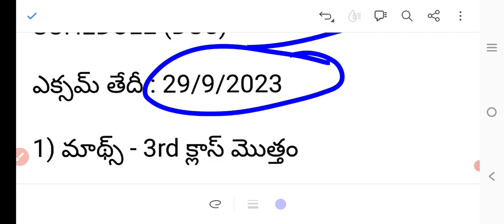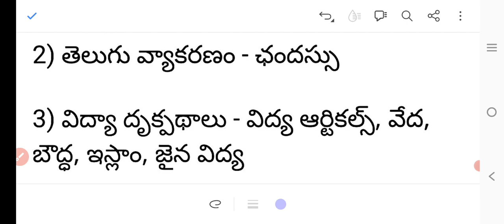DSC SPECIAL | ఎలా ప్రిపేర్ అవ్వాలి అనే ఆలోచనలో ఉన్నారా?